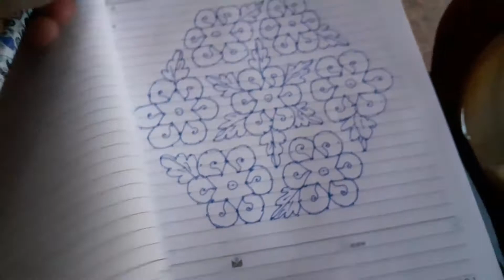easter preparation || today's fullday vlog